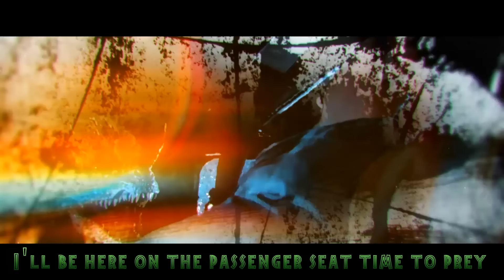Dilophosaurus Sings A Song (Jurassic World Dinosaur Parody Rap)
Beat Produced by Diamond Style

Let us know what dino you want next?!

+ PS4 - DonFraserNash

DILOPHOSAURUS SINGS A SONG

INTRO

IM'A SPIT, IN YA FACE, I'MA DRIBBLE DRIBBLE
HOCK IT BACK, TO ATTACK, SHOOT A STICKY MISSILE
MELT THE SKIN, OFF THE BONE, THEN I'LL NIBBLE NIBBLE
THINK YOU GUESSED JUST BY THE CHORUS YOU JUST MET DILOPHOSAURUS
SEE MY NECK, COME TO LIFE, LIKE A FRILLY JACKET
SCREAMING LOUD, FROM MY MOUTH, I'LL BE FLINGING ACID
BRING A SHIELD, AND A MASK, I'M A BIOHAZARD

Hope you brought the Gaviscon, cos you're about to sizzle
No I don't wanna play no fetch with you cut out the drivel
I'm feeling peckish so get ready for a little spittle cover up your eyes or you'll go blind when this stuff starts to fizzle
Spit these rhymes with attitude I'm gobbing this stuff twenty feet tho paleontologically I didn't but it's 93
Don't care about the science we can all agree to disagree or if you get pedantic I'll be spitting in your cup of tea

Hearing a shrill, this ain't no drill
man against dinosaur oh what a thrill
winching a jeep by a tree down a hill
Don't you know that I'm poisonous see by my frill
spitting this venom I'm stunning my pray
if it gets on your skin it'll burn and decay
Nedry put down the stick no there's no time to play
I'll be here on the passenger seat time to prey

You stumbled into me, you'll see this neck expand
Think I can't beat computer geeks you bet Jurassican
I may be made from DNA but nothing's artificial take away the amber and it's you and me there's no acquittal
I'm hocking back a giant lougee hit you in the face, you'll scream in agony my phlegm is concentrated mace
you'll try to pick it off but trust me you are now encased, I'll get to work and kill you off, call me Norman Bates

Running away you'll be stuck with paralysis
venom so toxic you're needing dialysis
skin peeling off no it's not looking glamorous
living in your state is rare and miraculous
Their ain't no antidote this stuff is deadly
I'm aiming at your face and firing directly
your face so disfigured I'm calling you Freddy
forget about goats I want Nedry spaghetti